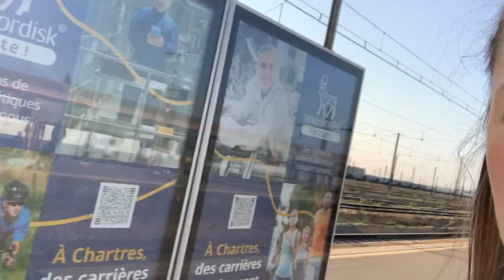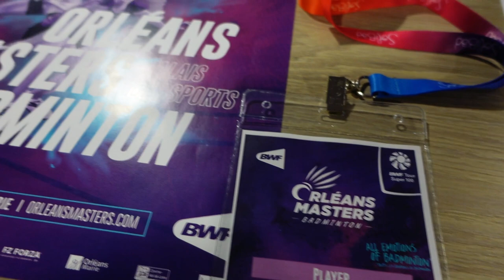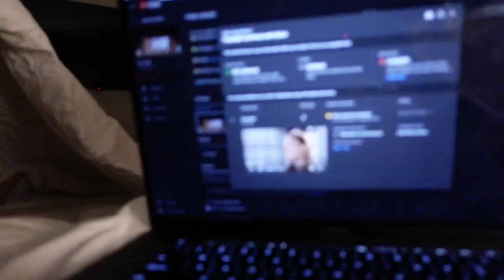Orleans France VLOG with new Doubles Partner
Our first international tournament of 2022 in France.

If you want to take your badminton and workouts more seriously, then make sure to check out my ONLINE BADMINTON SPECIFIC GYM PROGRAMS.
Tailored programs for Badminton for both Beginner and Advanced Levels.

Programs include:
2x weekly Strength and Power Gym sessions
2x aerobic and anaerobic conditioning
1x recovery & stretching routine
Video demonstrations
Log all workouts in App
In App messaging to answer all your questions

⭐️ WECHAT: Gronya Somerville